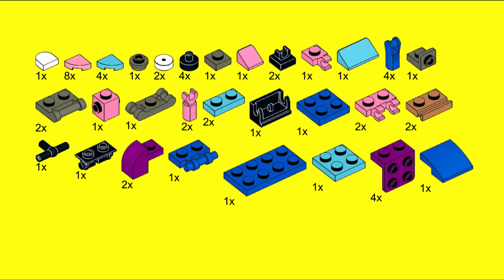Tutorial lego mech moc Fornite Loot Llama oficial lego instructions como construir mech moc big bang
En estos últimos días hemos seguido de cerca la noticia de una supuesta colaboración de lego, fornite y epic games para la temporada 5 que empezaria este 3 de diciembre, noticia que ha tomado mucha fuerza tras la aparición de la Loot Llama de Fornite hecha con lego, personaje que nos ha dejado encantados y que se ha hecho viral en redes, por lo tanto, el tutorial de esta semana se lo dedicaremos a este adorable personaje . Esperamos que disfrutes armándolo en casa tanto como nosotros disfrutamos haciendo este tutorial para ustedes.
Puedes contarnos tu experiencia en los comentarios, te recordamos que todas las construcciones lego que mostramos en el canal pueden realizarse con bloques lego reales, hacemos lo posible para que el formato de ilustración virtual que utilizamos sea claro y comprensible, no dejes de visitar las series lego cars, lego micro y lego mech moc disponibles en nuestro canal, si quieres apoyarnos suscríbete y déjanos tu like.

In recent days we have closely followed the news of an alleged collaboration between Lego, Fortnite and Epic Games for season 5 that would begin this December 3, news that has gained a lot of strength after the appearance of the Fornite Loot Llama made with Lego , a character that has left us enchanted and has gone viral on social networks, therefore, this week's tutorial will be dedicated to this adorable character. We hope you enjoy putting it together at home as much as we enjoyed making this tutorial for you.
You can tell us your experience in the comments, we remind you that all the Lego constructions that we show on the channel can be made with real Lego blocks, we do our best to ensure that the virtual illustration format we use is clear and understandable, be sure to visit the series Lego cars, Lego micro and Lego mech moc available on our channel, if you want to support us, subscribe and leave us your like.